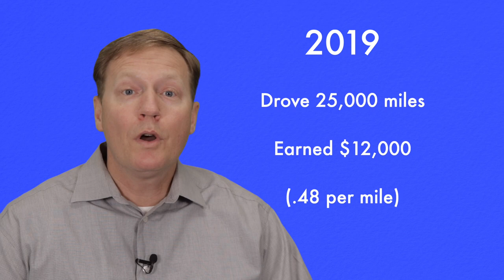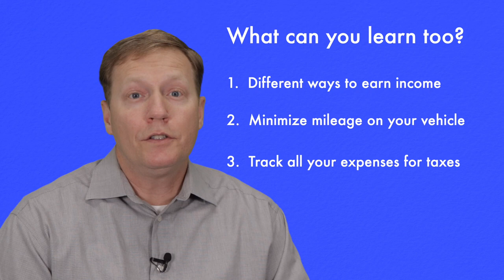How much did I make in 2020 from gig economy apps? Plus helpful tips!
Hello fellow and future rideshare & delivery drivers,

In this video I will:
Recap my 2019 earnings 0:37
Present my 2020 earnings 1:55
Close with some helpful tips you should consider 3:40

Also, take time routinely (quarterly) to calculate your expenses and make adjustments as needed.  Don’t let a year go by before you are “surprised”.

Stay healthy and let’s work hard and earn in 2021.

Russ